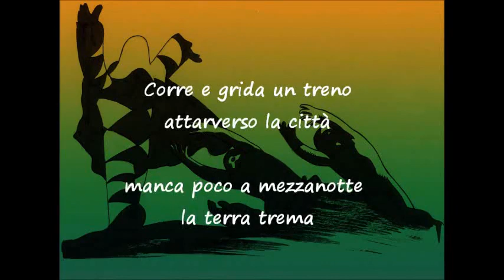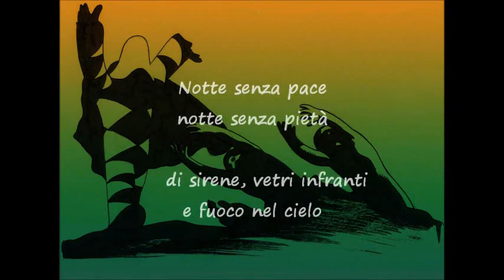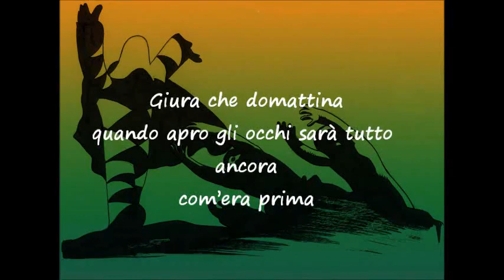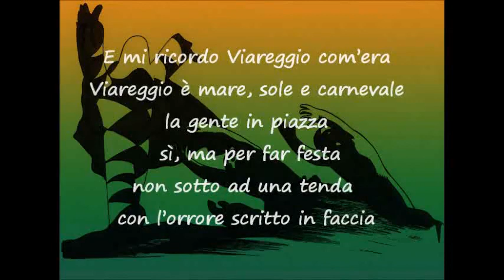Giura (demo) - Benedetto Pennato e Lorenzo Fiorentino (Lyric Video)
Aggiornamento: Dal 28 giugno 2019 disponibile per l'ascolto e il download su iTunes, Google Store, Spotify, Amazon e sulle altre principali piattaforme digitali.

29 giugno 2009 Il disastro ferroviario di Viareggio. Una ferita indelebile.
Un sentito omaggio a chi non c'è più e un piccolo contributo PER NON DIMENTICARE

Testo: Benedetto Pennato
Illustrazione: Alfredo Orlandi
Colori: Luca Petri